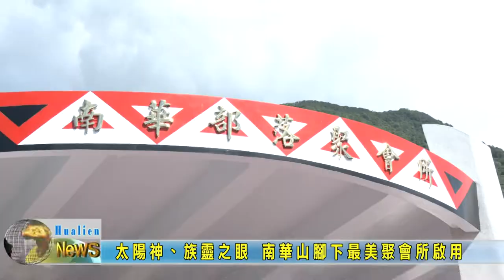20220806 01 太陽神族靈之眼 南華山腳下最美聚會所啟用